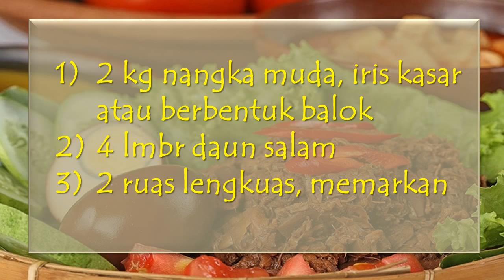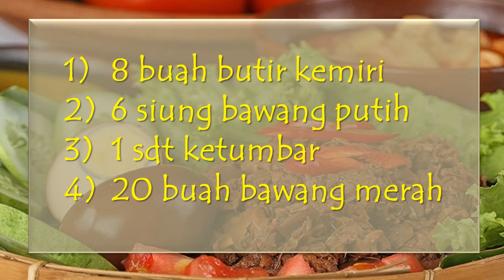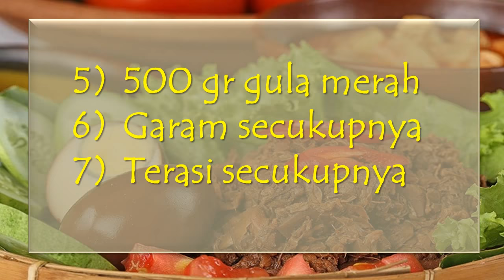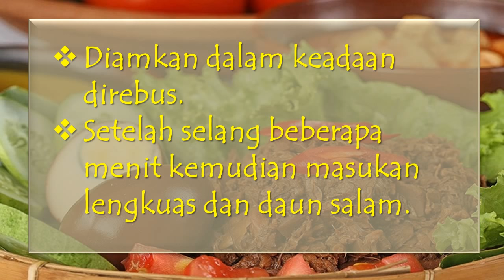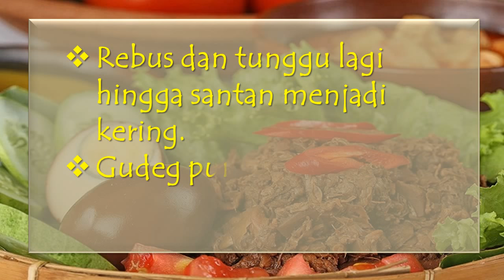GUDEG JOGJA"... Makanan Khas Daerah Yogya yang paling diminati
Tips Membuat Masakan :
Rajin Berlatih Dan
Belajar Andalkan Penciuman

Salam,
@CHANNEL BOTSKI